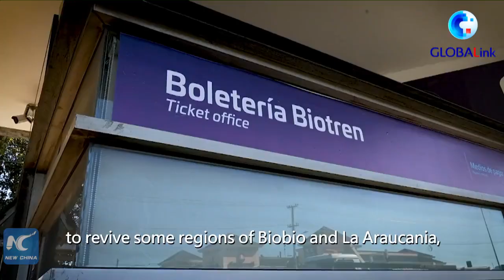CRRC Made High-Tech Trains in The Southern Region of Biobio